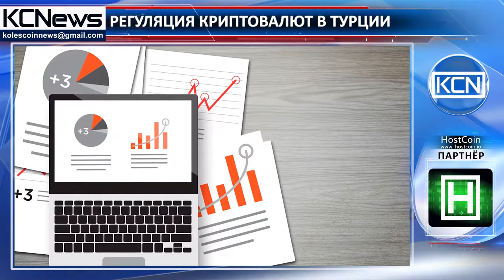Турецкий министр финансов видит необходимость в криптовалюте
Шаг регулирования. Поскольку регулирование криптовалюты стало одной из главных тем повестки дня в эти дни, министр финансов Турции Наджи Агбал сказал, что криптовалюты должны находиться под контролем и регулироваться, сообщает Coin-Turk. Когда он выступил с заявлением о криптовалюте на недавней встрече, он сказал, что благодаря новой технологии блокчейн такие новые платежные системы постепенно эволюционировали. Министр описал цифровые валюты как развитие, которое будет влиять на глобальную финансовую систему в среднесрочной и долгосрочной перспективе, и добавил, что они следят за событиями, и Турция будет участвовать в этих событиях, как всегда.